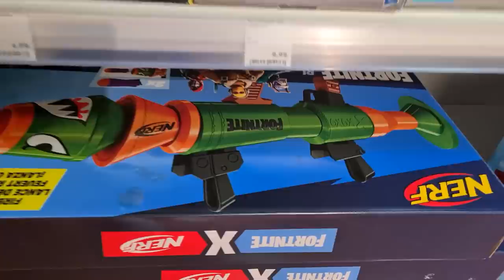Ostali Bi Brez Mamice!